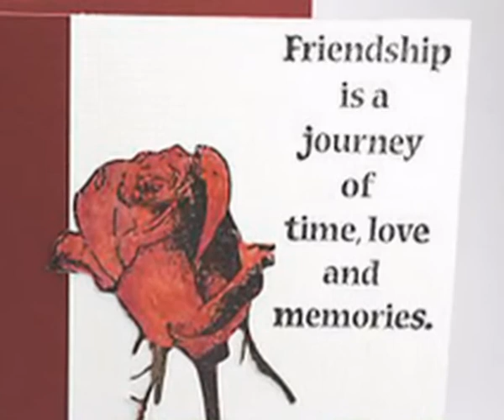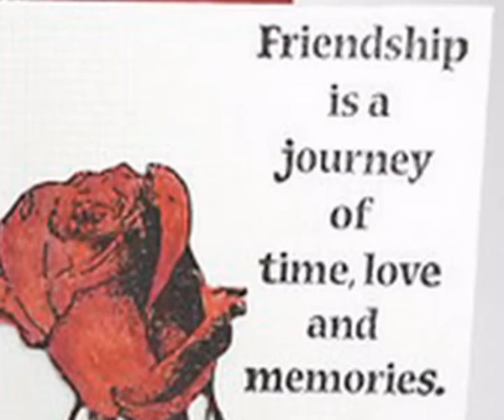Jagdalpur trip part 5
This is my friends tour